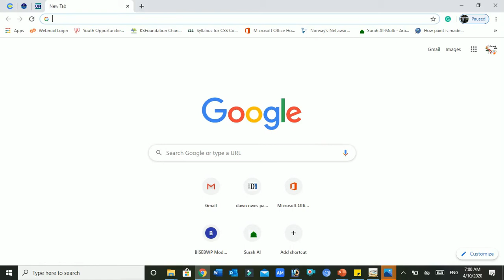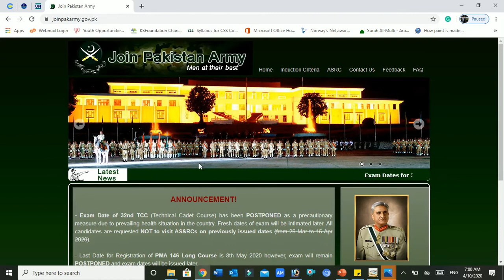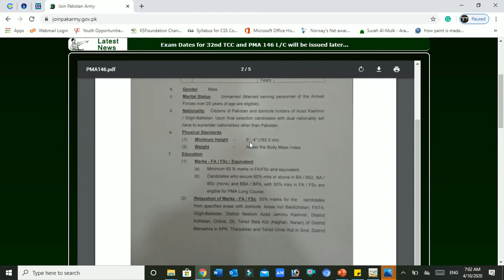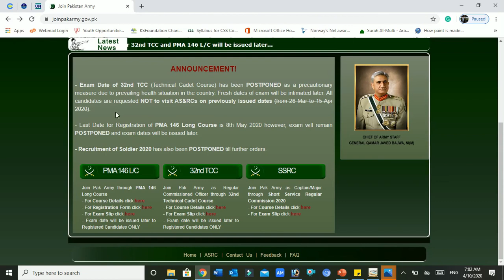Join Pakistan Army|| PMA 146 Long Course|| Be an Army Officer|| Apply as soon as possible